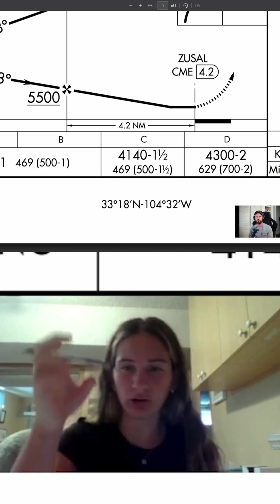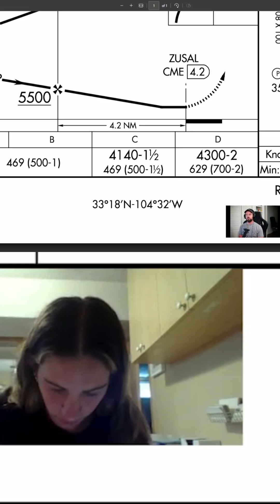Calculate Your VDP: Visual Descent Point Explained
Pilots determine visual descent point (VDP) by dividing minimum descent height (MDH) by 300. For back-of-the-napkin calculations, that gives a roughly 3-degree glide path. Check out The Lake Effect: Seaplane Adventures on Youtube!